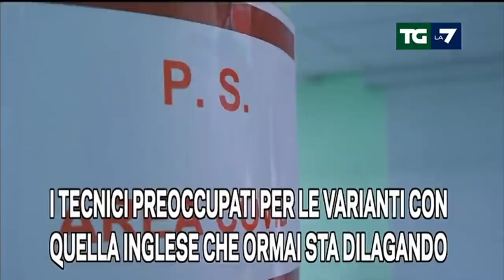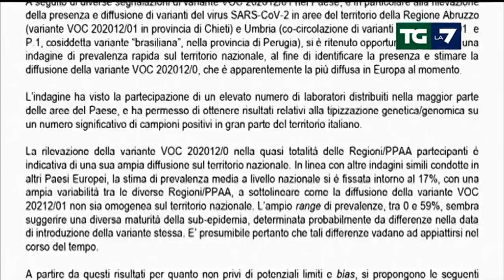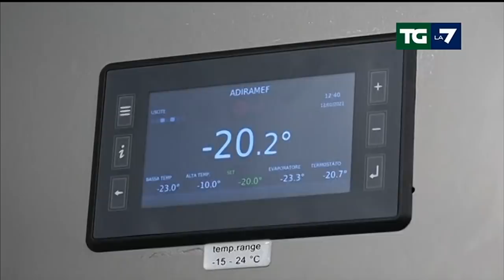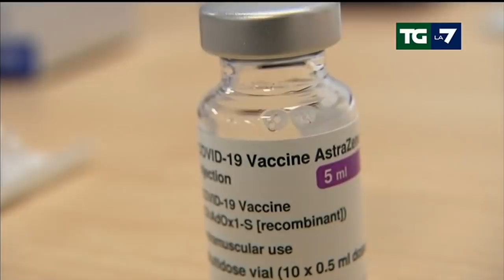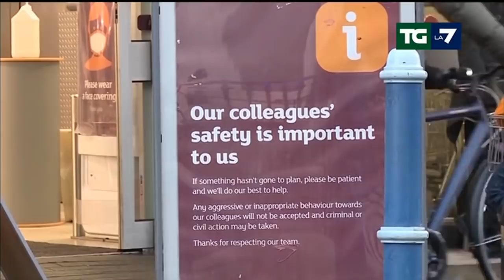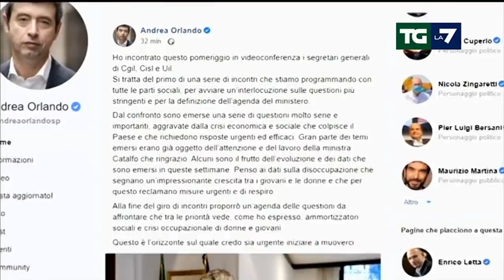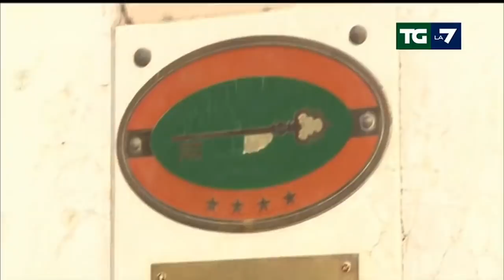Edizione delle ore 13.30 del 16/02/2021